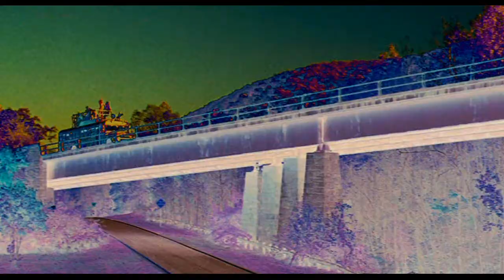Across the Universe - I Am The Walrus - Bono